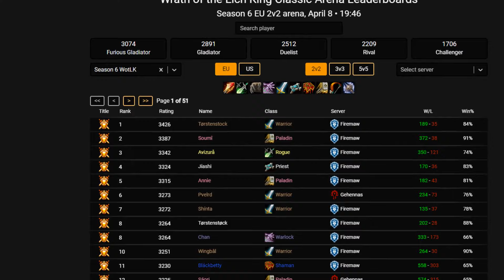Highest Rated Sub Rogue Wrath of the Lich King Classic #2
Hope you enjoy some 2v2 & 3v3 Arenas from WOTLK Classic Europe

Swayex#9751

Swayex#9751

Swayex#9751